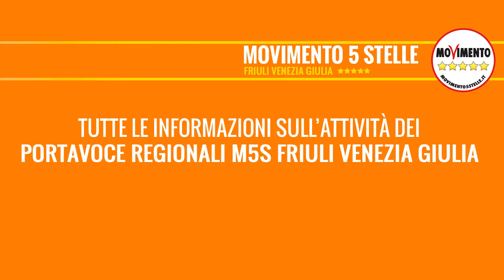BIANCHI EMENDAMENTO 28.07.2016